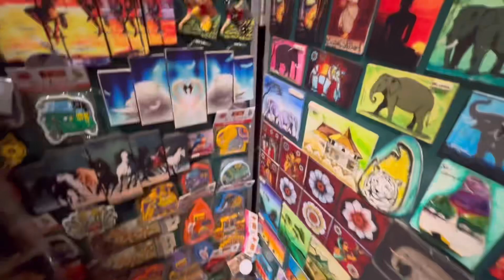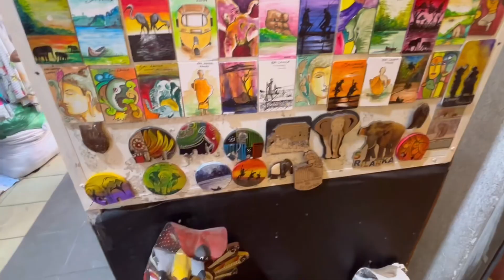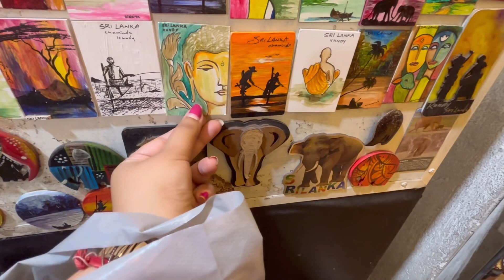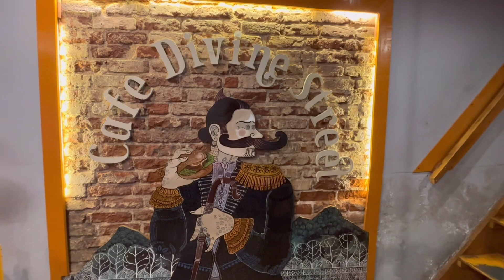A Day in Kandy | Kandy Street Market | Shopping in Kandy| Sri Lanka 🇱🇰